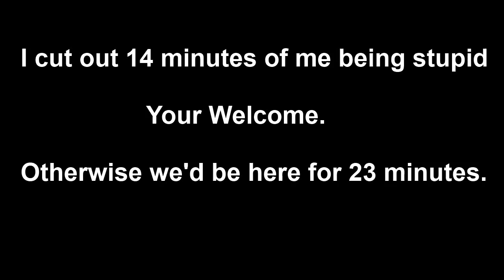Let's Replay Pokémon Colosseum [57]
This was originally 23 minutes long due to either me being stupid or the game failing to give proper direction. I'll go with the Game failing to give proper direction so I removed the 14 minutes of stupid and now we have 9 minutes. Also. Frick this game.